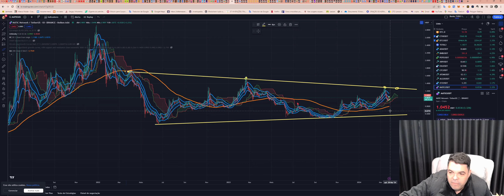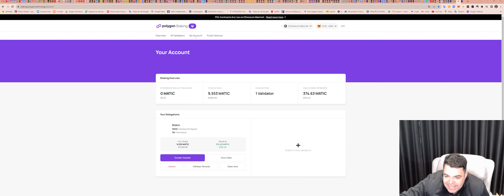Polygon (MATIC) - Análise de hoje, 25/03/2024!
ASSINE Sala de SINAIS (R$300/mês)

Opere na Bybit:
Bybit Copy Trading-account:

TWPvSrVQbDq4wyYiWTg2ubdqCfFhPkdiRw